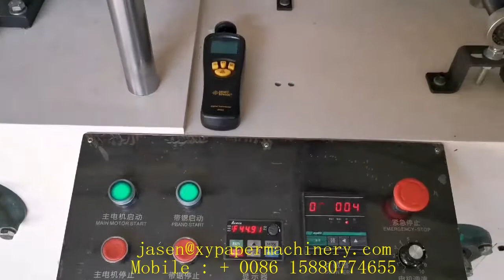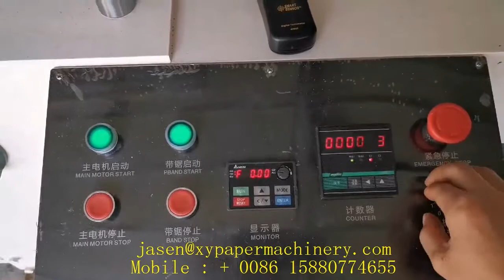Automatic napkin tissue paper folding machine